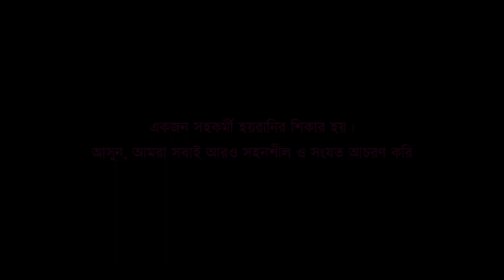Safeguarding for Increasing Awareness | BRAC | Episode 2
Client: BRAC
Genre: OVC
Year: 2023

Production House: Gorai Films
Director: Sampoorna Ganguly
Creative Producer: Fakhrul Arefeen Khan
Creative Supervisor: Adittya Basak
DOP: Zisan
Editor: Faysal Ahmed
Line Producer: Siddheshwar Sarkar

Starring: Sanjida Malik, Mitu, Nirob

A Gorai Films Presentation!